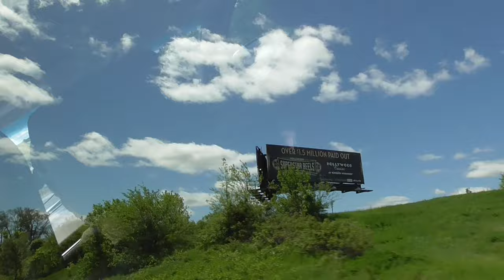Platte city Missouri storm chase 11May15 1131a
Platte city Missouri storm chase 11May15 1131a, city, Always change quality to 1080p or original quality as Youtube default to a lower resolution so video doesnt look as good as it should ! ( click the icon like a cog to bottom right of each video each time you watch 1 of my videos ) ,If you like my video please click like & then copy & paste the link to your family and friends in an email or to twitter or facebook etc to promote my work etc and bookmark my account which is & subscribe to me, thanks for watching ! TV production companys yes my videos are for sale at sensible prices the originals are better quality as youtube convert & compress the original for their website.you need to copy the url of the video you want to use & give it to me when you contact me so i know which video you want to use,my work has been on English & American tv etc .